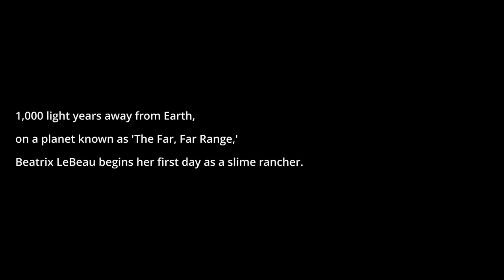slime rancher part 1